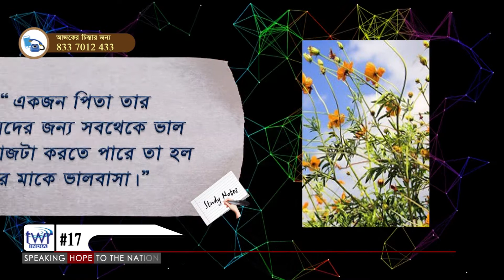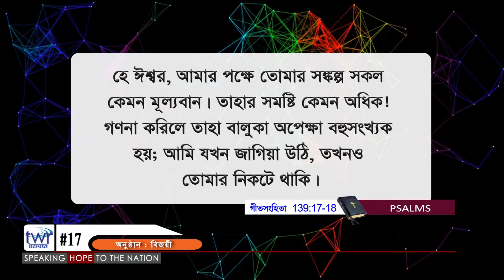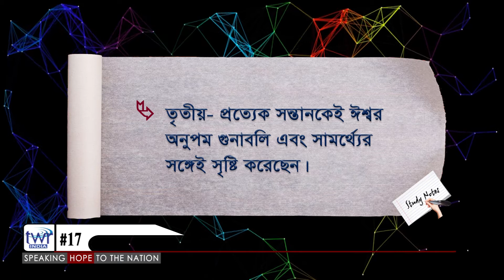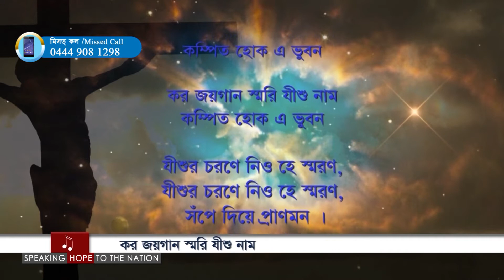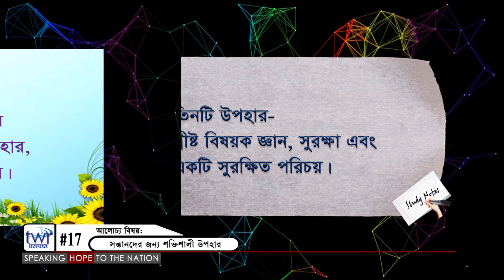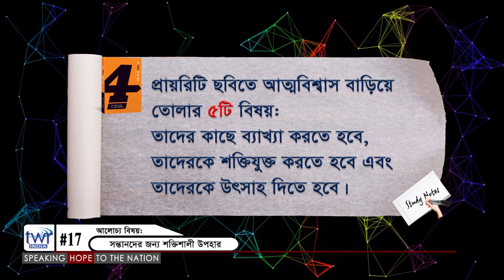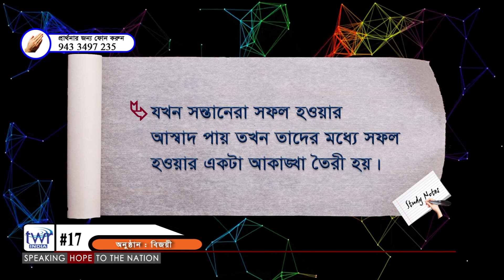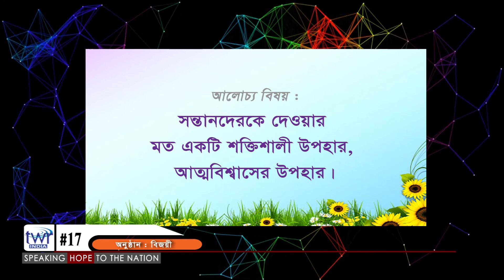CA বিজয়ী # ১৭ , Bijoyee #17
Bengali Bible study program for mwn.  This is produced and distributed by TWR India.